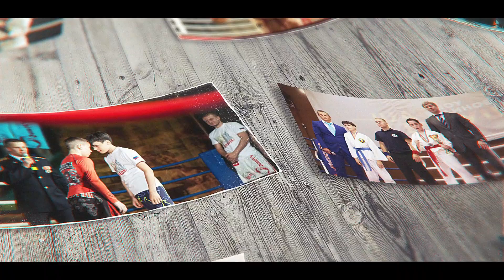Мотивация к спорту от СПК "Ярополк"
В данном клипе идёт краткая спортивная биография воспитанника СПК "Ярополк" Обуховского Никиты, который за 4-е года занятий в клубе рукопашным боем добился высоких спортивных результатов.
Огромное спасибо другу нашего клуба-СТАФФ БРО за предоставленный музыкальный трек "Чемпион".
Изначально видео из этого ролика использовалось для выхода спортсмена на Всероссийском турнире по единоборствам "Победа", прошедшего 13 мая 2016 года в городе Красногорск Московской области.